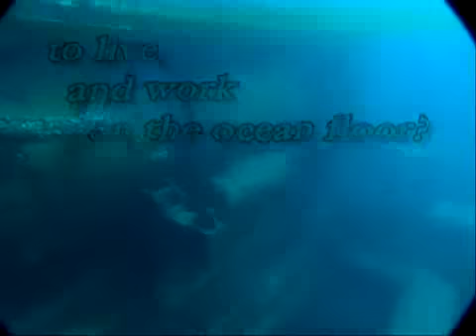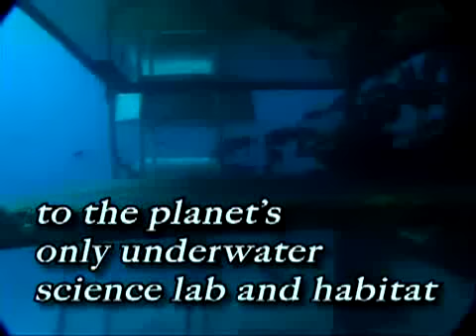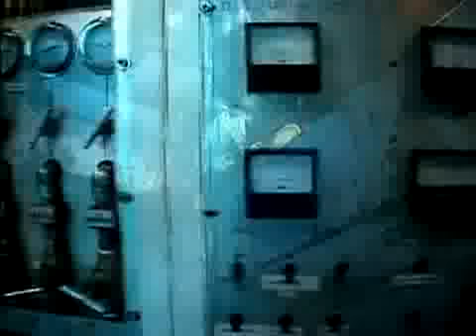The Aquarius Underwater Habitat - Project SeaCAMEL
Aquarius is an underwater laboratory and habitat which sits at a depth of sixty-two feet under the ocean's surface. It is located nine miles southeast from the habitat's operations centre in Key Largo, Florida, and three miles off-shore in the Florida Keys National Marine Sanctuary.

The habitat was created to advance underwater research by creating an environment which allows scientists to spend significantly long periods of time underwater without risking their safety.
Scientists who live in Aquarius, or "Aquanauts" as they're called, can live in the habitat indefinitely and have much more bottom time (time spent at depth underwater) than surface divers (doing a single dive from a boat). Aquanauts can work and live on the seafloor for such a long period of time because they "saturate," meaning that their tissues absorb maximum partial pressure of nitrogen gas. To prevent decompression sickness (commonly know as "the bends") when the divers return to the surface, the Aquanauts stay in Aquarius for seventeen hours at the end of the mission while the pressure inside the habitat is slowly brought back to that of sea level. This unique technology allows scientists to research safely underwater for an indefinite period of time.